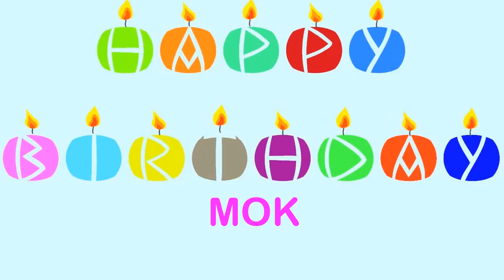Mok Birthday Wishes & Mensajes